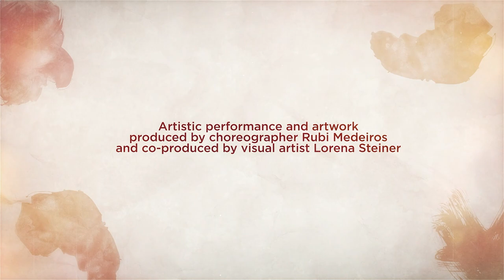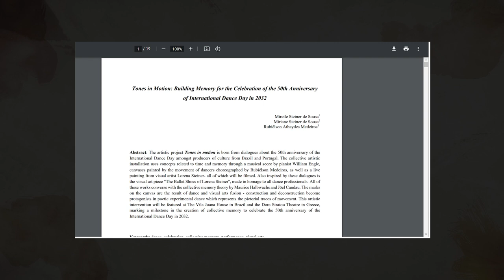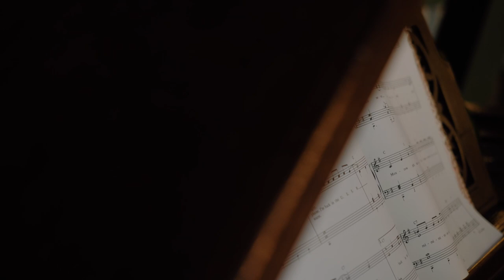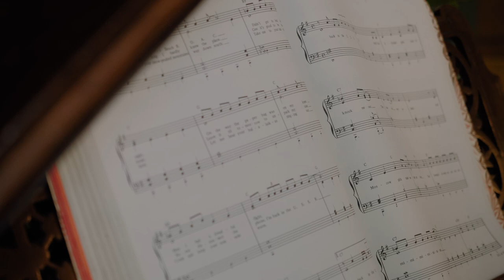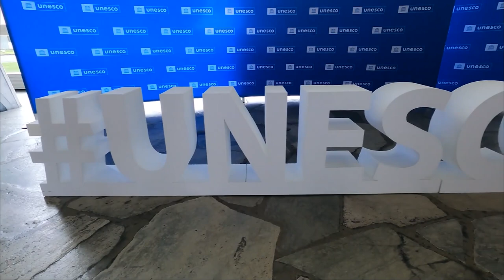60 th World Congress of Dance Research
How can a Gesture turn into-Music ?
How can a Movement turn into into objects for a museum ?